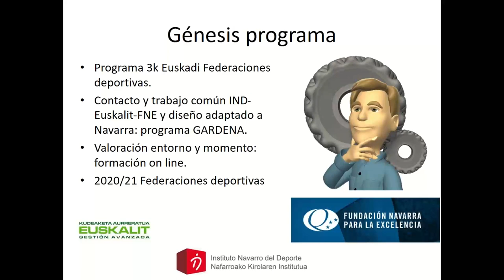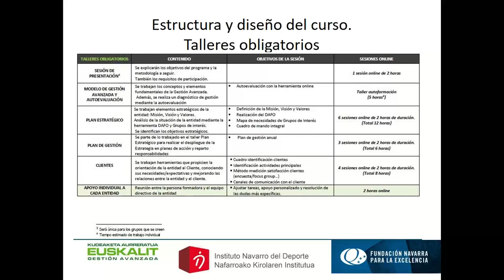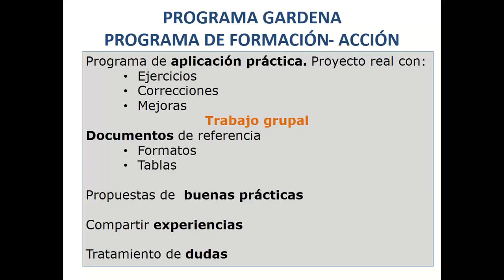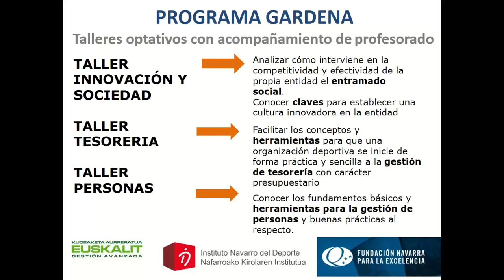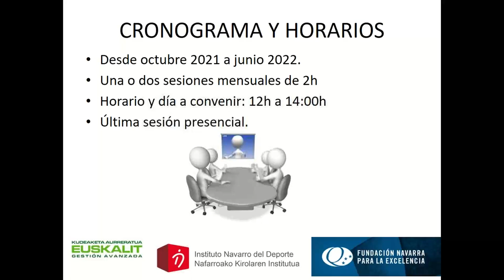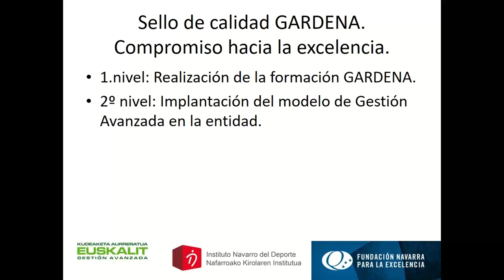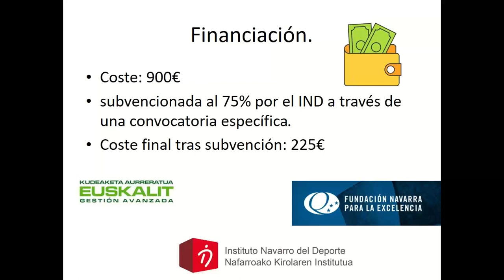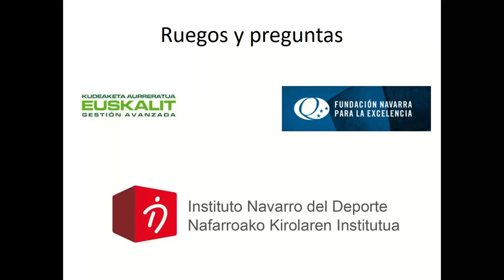Presentación programa "GARDENA" 2021-22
Programa de gestión avanzada de deporte de Navarra para entidades y empresas de gestión deportiva.